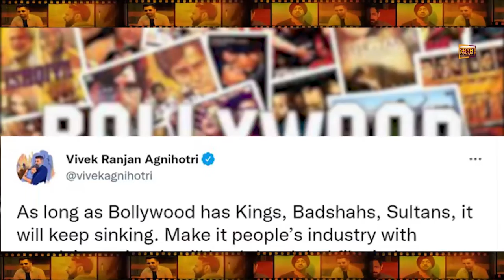ਜਦੋਂ ਤੱਕ King Khan ਅਤੇ Sultan Bollywood 'ਚ ਹਨ industry ਡੁੱਬਦੀ ਰਹੇਗੀ | Shan Punjabi